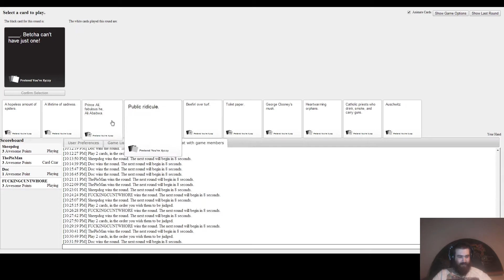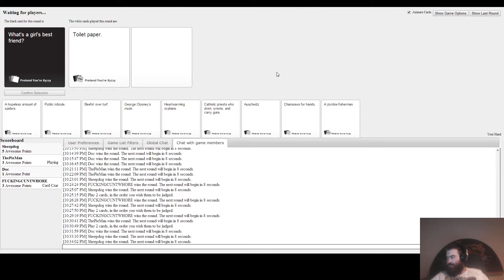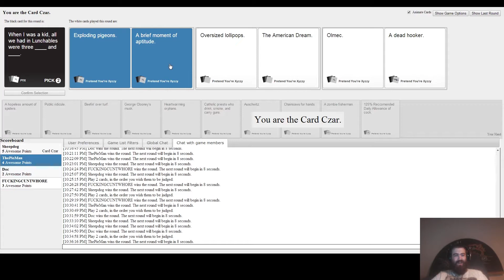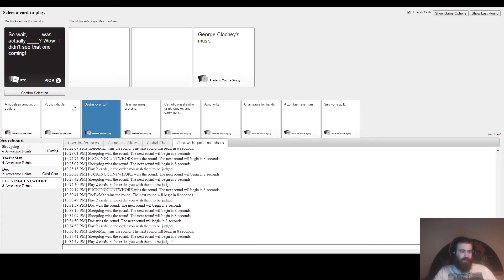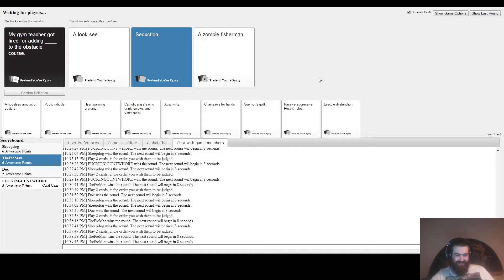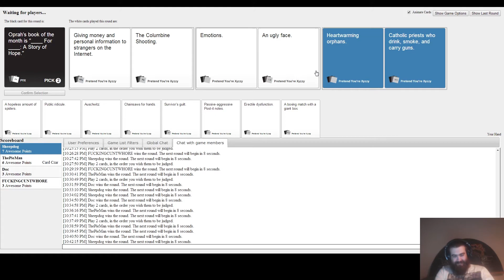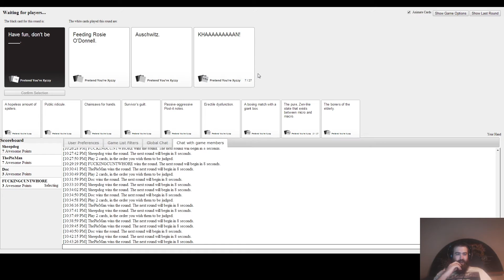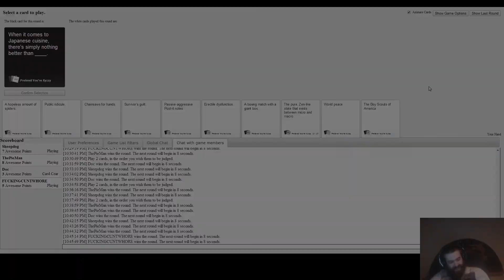Sex Goblin (Cards Against Humanity #18 /w AtomicTim, Pie & Doc Ghast)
Want to be heavily disturbed? Jump inside the minds of our players, and prepare to be mentally scarred!